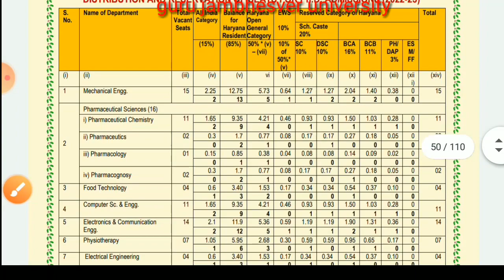List of all phd seats in guru jambheswar university hisar phd seats list bodhvakth